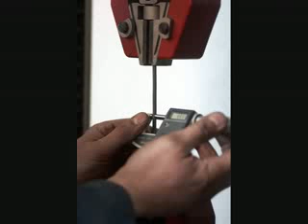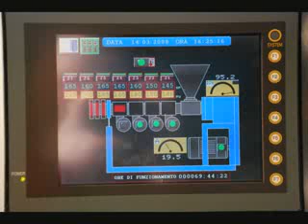TRAFILERIE VAVASSORI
HISTORY
At the beginning of the '60s, Alfredo Vavassori started producing plastified and galvanised wide-meshes, to which he added the commercialisation of annealed iron wire, galvanised wire, nails and a series of articles for enclosures and for the building sector.

During the ensuing years, the evolution of the company induces Mr. Vavassori to produce some of the articles that he was already commercialising.

This continuous growth made the original craftmade activity to become the actual TRAFILERIE VAVASSORI s.r.l.

TODAY
At present, the company produces drawn wire, galvanised wire, black and white annealed wire, bright drawn wire in packages of 5 kg up to skeins of 1000 kg, bright, electrolytically and hot galvanized nails in any size, plastified wire in different packages from 10 meters for the bricolage to skeins of 500 kg for industrial use, and galvanised or plastified wide-mesh.

All the products are realised by using state-of-the-art machineries to grant the maximum quality and continuity of the production.

To this production, the company added the commercialisation of a vast series of articles for building.